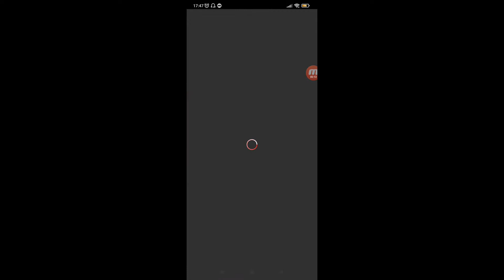Roblox Tycoon - Waterpark Tycoon